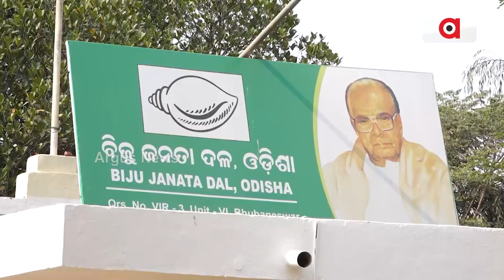ନବଙ୍କ ଦେହାନ୍ତ ପରେ ବିଜେଡିକୁ ପଶ୍ଚିମ ଓଡିଶା ଚିନ୍ତା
୨୪ ଗ୍ରାଣ୍ଡ ଫିନାଲେ ପୂର୍ବରୁ ବିଜେଡିକୁ ଘାରିଛି ପଶ୍ଟିମ ଓଡ଼ିଶା ଚିନ୍ତା। ପାୱାରଫୁଲ୍ ମନ୍ତ୍ରୀ ନବ ଦାସଙ୍କ ହତ୍ୟା ତିଆରି କରିଛି ବଡ଼ ନେତୃତ୍ବ ସଂକଟ । ୩୫ଟି ବିଧାନସଭା ଏବଂ ୫ ଲୋକସଭା କ୍ଷେତ୍ର ଉପରେ ସଭିଙ୍କ ଆଖି ।